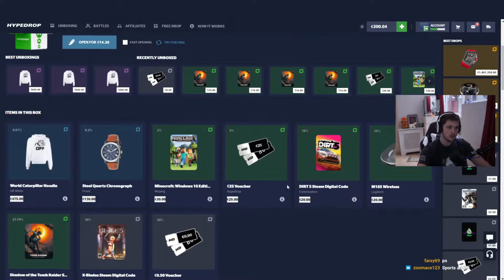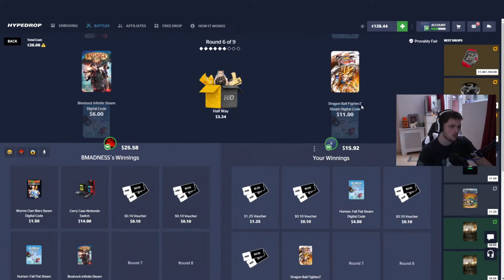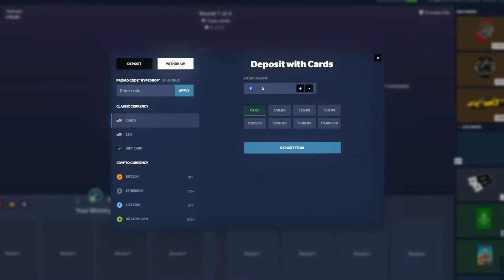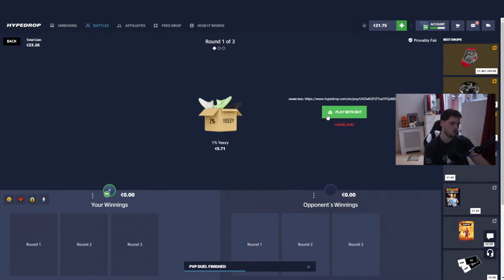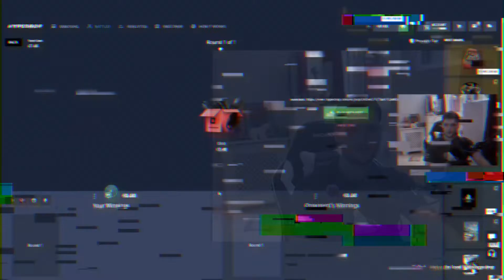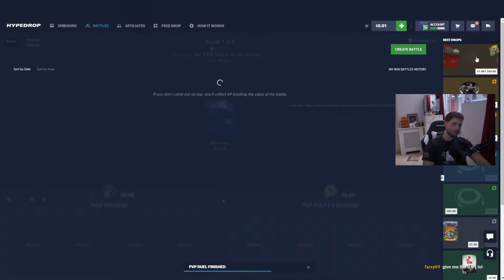UNBELIEVABLE 0.60% PULL FROM ALL IN HYPEDROP BATTLE.. (INSANE)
UNBELIEVABLE 0.60% PULL FROM ALL IN HYPEDROP BATTLE..